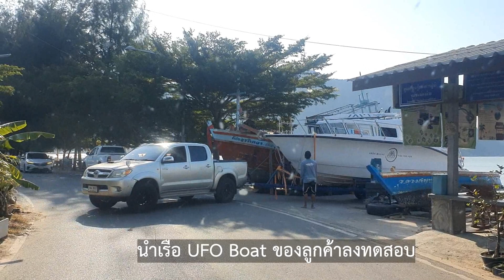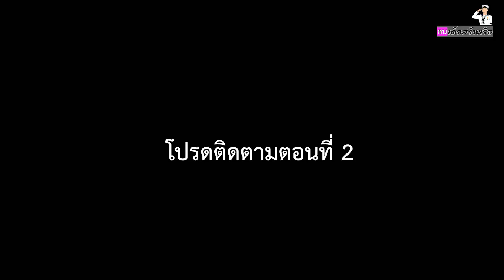เกือบเฉา เพราะอับเฉากันจม ท้องเรือ ตอนที่ 1 [คบเด็กสร้างเรือ] EP. 78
เมื่อในท้องเรือที่ผลิตมีสูญญากาศจำนวน 600 กิโลกรัม
กับน้ำหนักเรือเพียง 800 กิโลกรัมยังไม่รวมเครื่องยนต์
เวลาถูกกดทับด้วยน้ำหนักผู้โดยสารที่มีการเดินเล่น
ทำให้เกิดการดิ้นของอากาศที่อยู่ในท้องเรือเมื่อต่ำกว่าระดับน้ำ
จึงต้องเปิดให้อากาศเข้ามาเพื่อทำให้เรือไม่ดิ้นในเวลาที่ถูกน้ำหนักดทับ

และ ติดต่อซื้อ วิ้นสมอเรือนำเข้าจากอิตาลี Italwinch
เทิดศักดิ์ (เด็กสร้างเรือ)